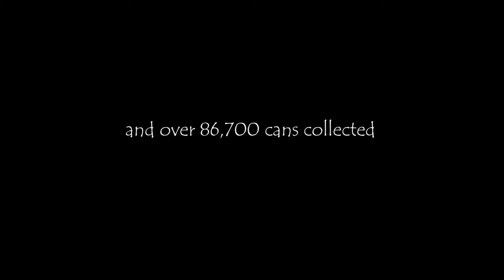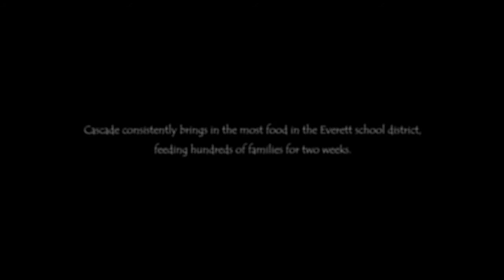Cascade's 51st Food Drive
2014 TSA Digital Video Production submission

Theme:
Documentary

Purpose:
Cascade's 51st Food Drive is an uplifting film that aims to not only document the process of collecting and distributing food to families in need, but also the impact it has on the volunteers. From memorable experiences to personal growth, this film documentary shows that a food drive benefits everybody involved.